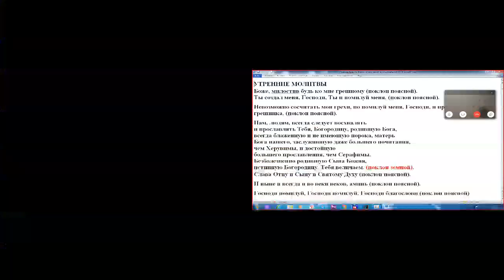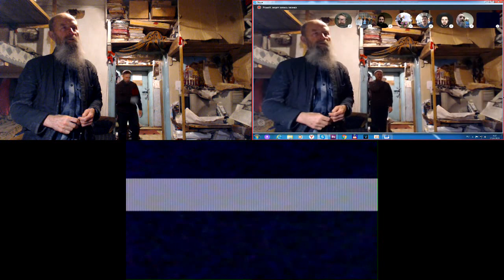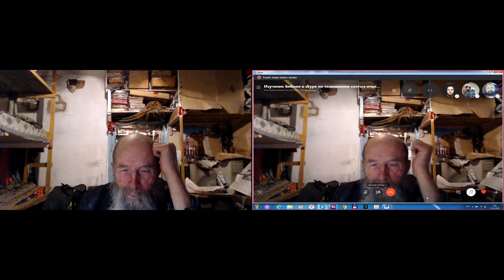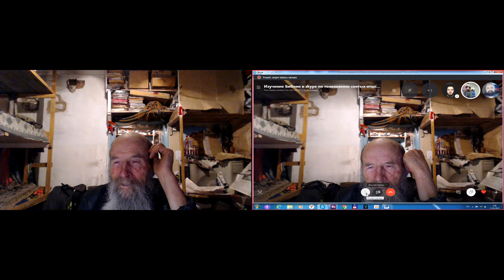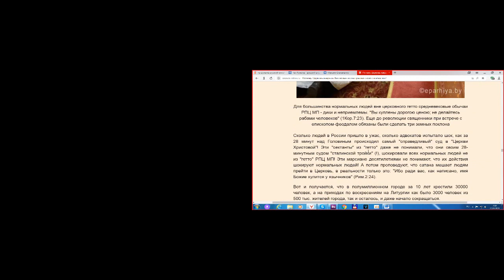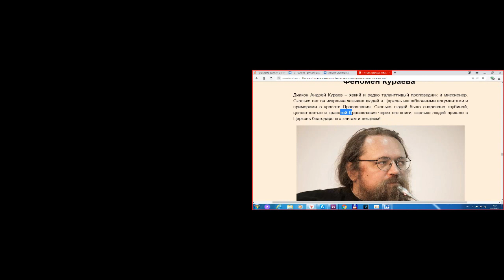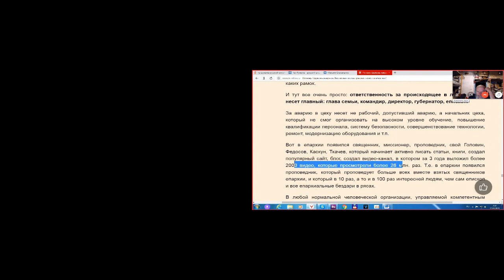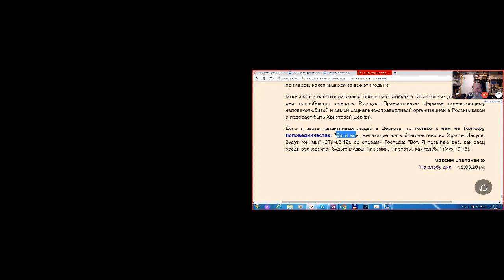Молитвы утром и где миссионеры есть? 21.03.2019